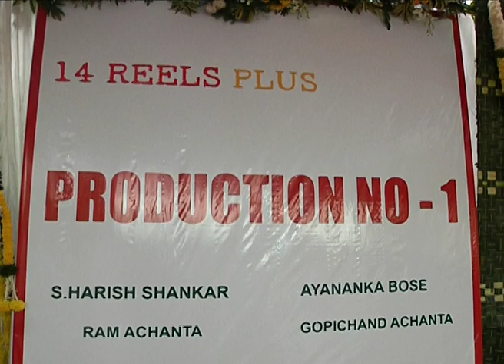Varun Tej new movie opeing